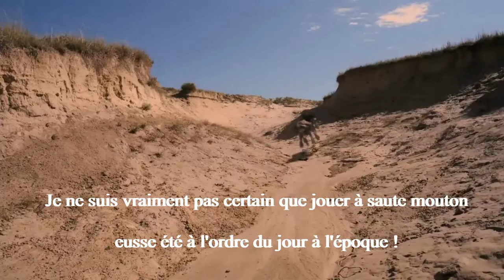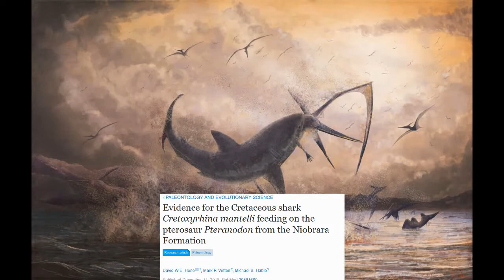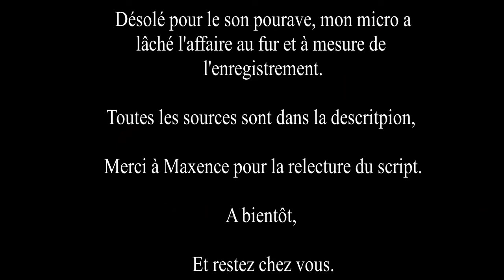LES COMBATTANTS DES SABLES - Fossiles de ouf #1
Entamons ensemble cette nouvelle série qui vous présentera quelques-uns des fossiles les plus remarquables jamais découverts.

Pour cette première, attardons-nous sur le fossile nous montrant le combat figé entre Protoceratops et Velociraptor.

Dites-moi ce que vous en avez pensé en commentaire. A bientôt.

Ps: désolé pour le son, j'ai eu v'là les problèmes avec mon micro, un nouveau est en commande ;) .

Sources:

Barsbold, R., 1974. Saurornithoididae, a new family of theropod dinosaurs from Central Asia and North America. Paleontologica Polonica vol 30, pp. 5–22.

Barsbold R., Vorobjeva E. I., Academician MPR Luwsandanzan B., Academician Tatarinov L. P. (editor-in-chief), Trofimov B. A., Reshetov V. Yu. & Shishkin M. A., 1983. Carnivorous dinosaurs from the Cretaceous of Mongolia. The Joint soviet-mongolian paleontological expedition (Transactions, vol. 19).

Currie P. J., 2016. Dinosaurs of the Gobi : following in the footsteps of the polish-mongolian expéditions. Palaeontologia Palonica vol 67, pp. 83-100.

Erickson G. M., Zelenitsky D. K., Kay D. I., & Norrell M. A., 2017. Dinosaur incubation periods directly determined from growth-line counts in embryonic teeth show reptilian-grade development. Proceedings of the National Academy of Sciences vol 114 (3), pp. 540–545.

Fowler D. W., Freedman E. A. Scannella J. B. & Kambic R. E., 2011. The Predatory Ecology of Deinonychus and the Origin of Flapping in Birds. PLoS ONE. 6 (12): e28964.

Godefroit P., Currie P. J., Li H. Shang C. Y. & Zhi-Ming D., 2008. A new species of Velociraptor (Dinosauria: Dromaeosauridae) from the Upper Cretaceous of northern China. Journal of Vertebrate Paleontology vol 28 (2), pp. 432–438.

Jerzykiewicz, T. & Russell D. A., 1991. Late Mesozoic stratigraphy and vertebrates of the Gobi Basin. Cretaceous Research vol 12 (4), pp. 345–377.

Lambert O., Godefroit P., Li H., Shang C.-Y. & Dong Z.-M., 2001. A new species of Protoceratops (Dinosauria, Neoceratopsia) from the Late Cretaceous of Inner Mongolia (P. R. China). Bulletin de l'Institut Royal des Sciences Naturelles de Belgique, Science de la Terre, pp. 5–28.

Longrich N. R., Currie P. J. & Zhi-Ming D., 2010. A new oviraptorid (Dinosauria: Theropoda) from the Upper Cretaceous of Bayan Mandahu, Inner Mongolia. Palaeontology vol 53 (5), pp. 945–960.

Manning P. L., Payne D., Pennicott J., Barrett P. M. & Ennos, R. A., 2006. Dinosaur killer claws or climbing crampons? . Biology Letters vol 2 (1), pp. 110–112.

Norell M. A. & Makovicky P. J., 2004. "Dromaeosauridae". In Weishampel, David B.; Dodson, Peter; Osmólska, Halszka (eds.). The Dinosauria (Second ed.). Berkeley: University of California Press. pp. 196–209.

Ostrom J. H., 1969. Osteology of Deinonychus antirrhopus, an unusual theropod from the Lower Cretaceous of Montana. Bulletin of the Peabody Museum of Natural History vol 30, pp. 1–165.

Schmitz L. & Motani R., 2011. Nocturnality in Dinosaurs Inferred from Scleral Ring and Orbit Morphology. Science vol 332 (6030), pp. 705–8.

Turner A. H., Makovicky P. J. & Norell M. A., 2007. Feather quill knobs in the dinosaur Velociraptor. Science vol 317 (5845): 1721.

Ki Elan-Jaworowska Z. & Barsbold R. Narrative of the polish-mongolian palaeontological expéditions 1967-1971. (Pl ates 1-11).

You H. & Dodson P., 2004. Basal Ceratopsia. In: Weishampel, D.B., Dodson, P., & Osmolska, H. (Eds.). The Dinosauria (2nd Edition). Berkeley: University of California Press. pp. 478-493.

"Dinosaurs behaving badly: Did velociraptors hunt in packs?". The Guardian.

"Protoceratops." In: Dodson, Peter & Britt, Brooks & Carpenter, Kenneth & Forster, Catherine A. & Gillette, David D. & Norell, Mark A. & Olshevsky, George & Parrish, J. Michael & Weishampel, David B. The Age of Dinosaurs. Publications International, LTD. p. 118-119.

Choi, Charles. "15 Infant Dinosaurs Discovered Crowded in Nest". LiveScience.com. November 17, 2011.

Vidéos:

Dinosaur Revolution Season 1 Episode 3 Part 3.

Le choc des dinosaures.

Dinosaur Trap, Walking With Dinosaurs, Ballad of Big Al.

Un renard du Tibet et un ours brun chassant les pikas dans l'Himalayas.

Musiques:

Holfix savior music.

The leader of 10 000 horses, mongolian throat singing.

Holfix alternete history.

Images:

Pinacosaurus par Jack mayer wood.